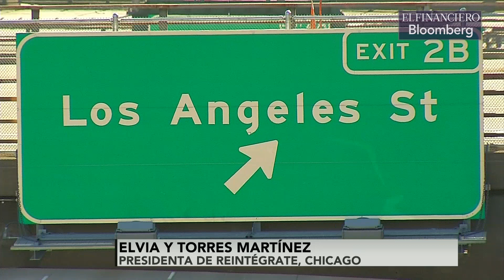Comunidad migrante en Estados Unidos está muy preocupada por operativos de ICE